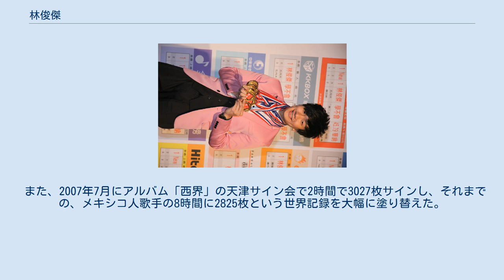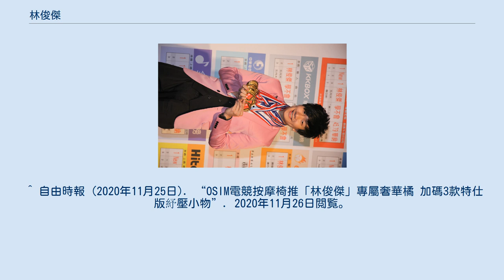林俊傑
林 俊傑（リン・ジュンジエ、1981年3月27日 - ）、通称JJは、シンガポールのポップ・ミュージック歌手、作曲家、作詞家。
親しい友人や教会の知人は彼をウェイン（Wayne）という洗礼名で呼ぶ。
本貫（祖先の出身地）は中国福建省金門県。
 シンガポールで生まれ、地元のメソジスト系の学校、セント・アンドリュース短期大学（大学準備校）で学んだ後、2003年に台湾でデビューする。
中華圏（主に華語圏）で人気を博す。
シンガポールでもCDがヒットし、TV番組やコマーシャルなどにも出演する。
 また、2007年7月にアルバム「西界」の天津サイン会で2時間で3027枚サインし、それまでの、メキシコ人歌手の8時間に2825枚という世界記録を大幅に塗り替えた。
 2020年、台北市東區にカフェ「Miracle Coffee」を開店。
 缓缓 feat. ルイス・フォンシ（2018年1月26日 / 日本未発売） ^ 两个半小时签3027张专辑 林俊杰刷新吉尼斯纪录 中国新闻网、2007年7月24日 ^ 三立新聞網 (2020年5月22日). “不用羨慕周董！林俊傑咖啡廳「餐飲＋內裝」開幕前搶先曝光”. 2021年2月21日閲覧。
 ^ 自由時報 (2020年11月25日). “OSIM電競按摩椅推「林俊傑」專屬奢華橘 加碼3款特仕版紓壓小物”. 2020年11月26日閲覧。